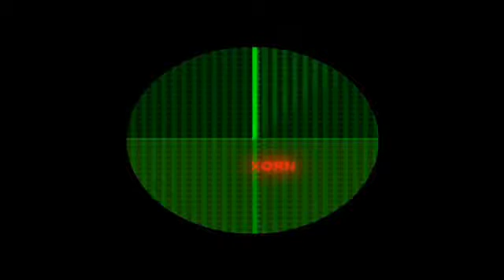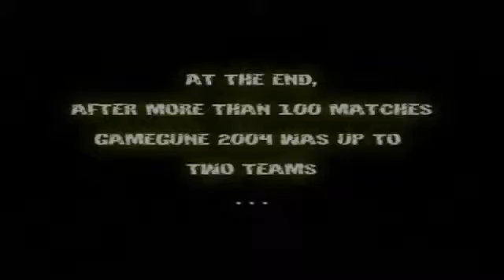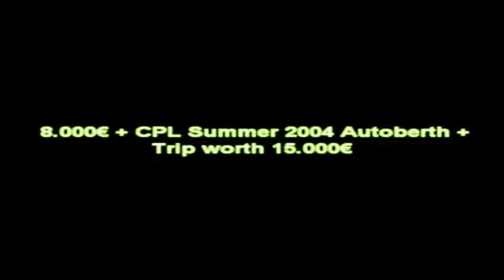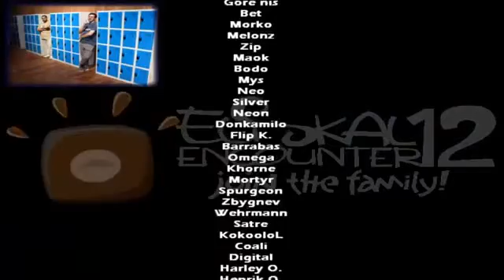GameGune 2004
GG 2k4